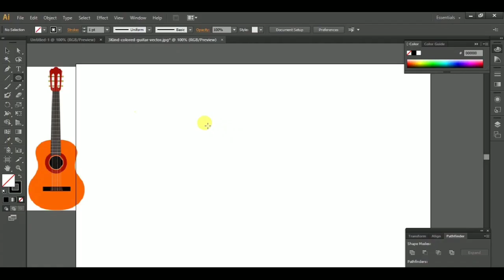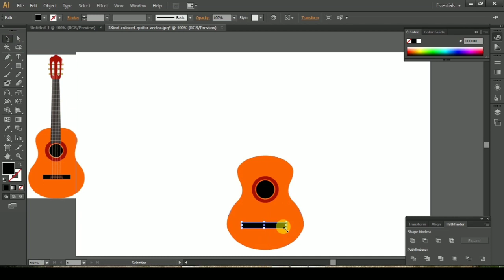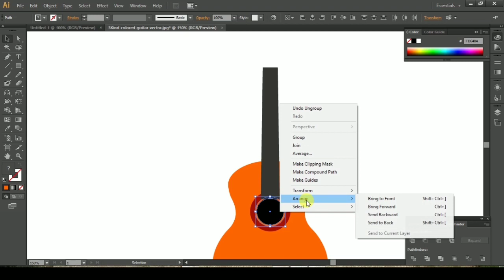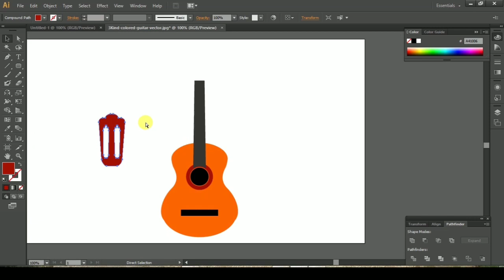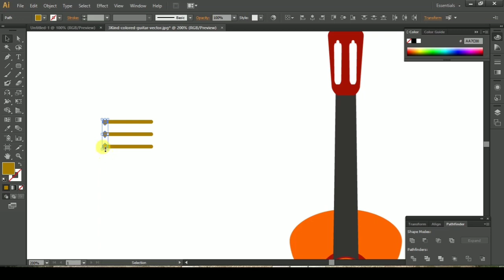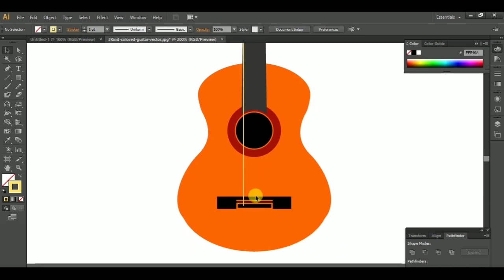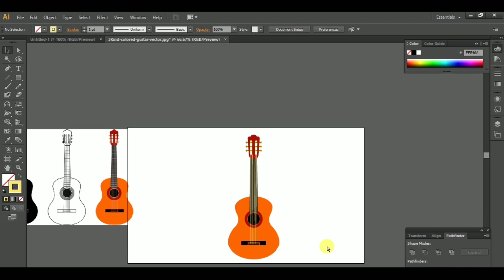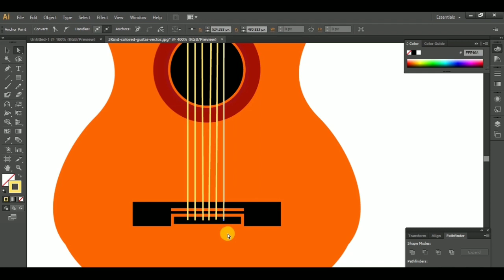Illustrator How to draw a Guitar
Easy method for creating a guitar using Adobe illustrator.